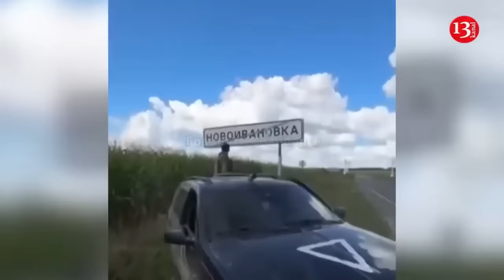Ukrainian army ambushed another convoy of tanks and armored vehicles of Russians launching attack